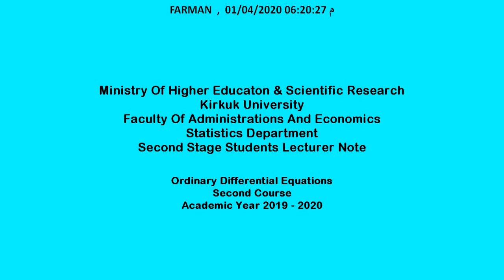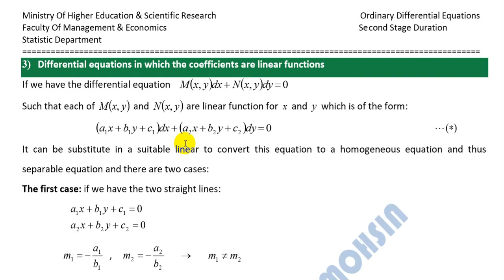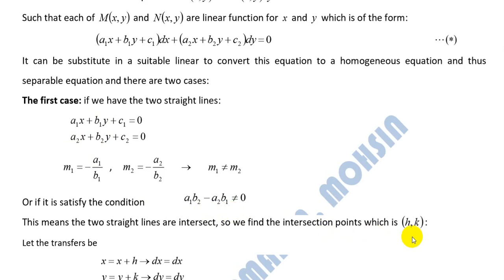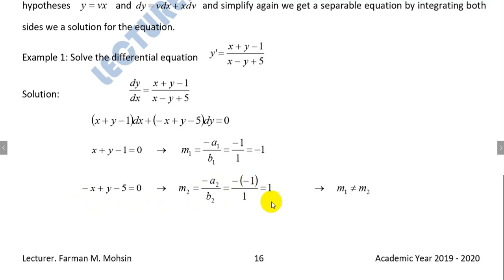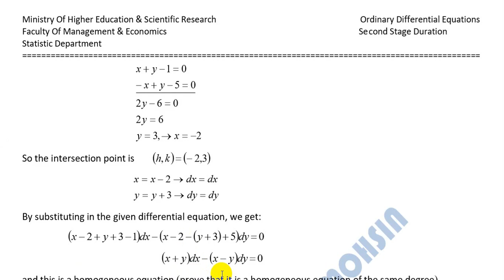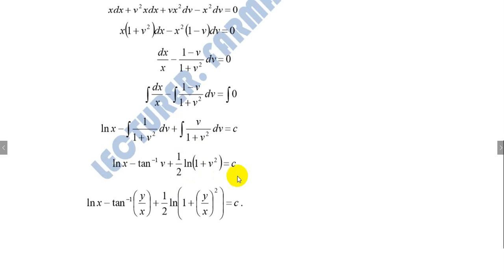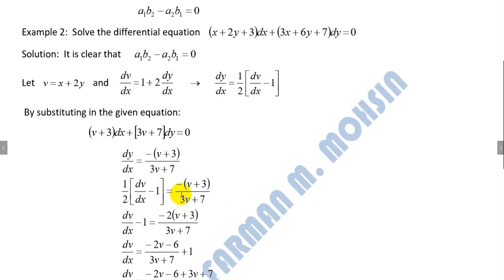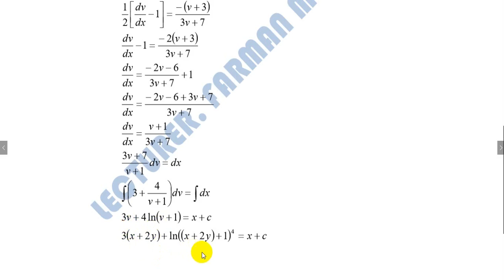Linear Coefficients Differential Equations |Kurdish